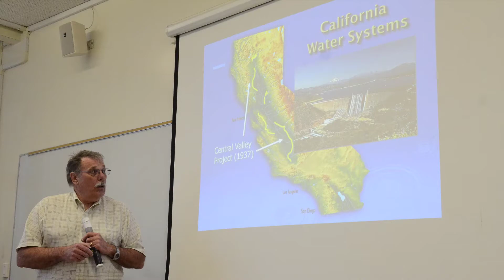Fresno State Jordan College Student Spotlight: Touyee Thao (5/20/17).